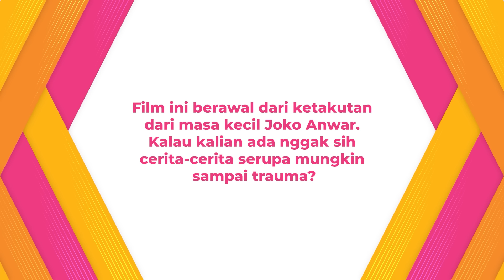Reza Rahadian, Faradina Mufti, Runny Rudiyanti, Putri Ayudya Cerita Syuting SIKSA KUBUR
Baru-baru ini Reza Rahadian, Faradina Mufti, Runny Rudiyanti, dan Putri Ayudya berkunjung ke Kantor KapanLagi untuk mempromosikan film terbaru mereka yang berjudul Siksa Kubur. Banyak kisah menarik selama proses syuting film ini. Mulai dari saling bercerita bagaimana perasaan ketika memerankan film ini, bagaimana pendalaman karakternya, hingga saling menceritakan beberapa hal tak terduga. KLovers mau tau gimana kelanjutan ceritanya? Yuk kita saksikan pada video berikut ini!